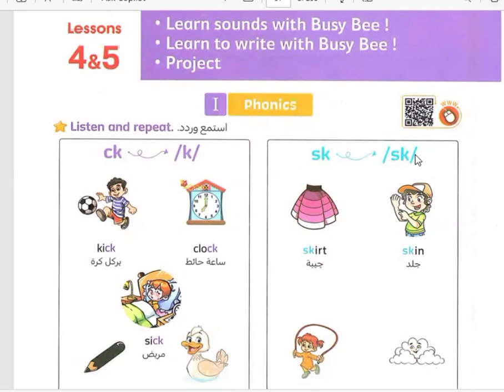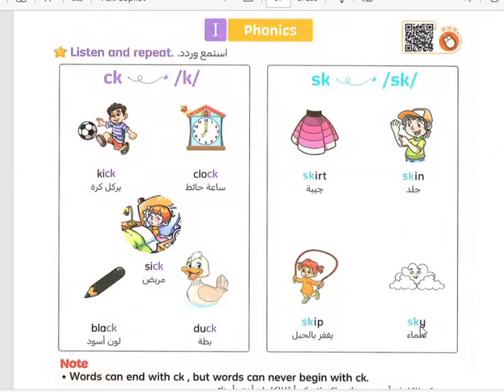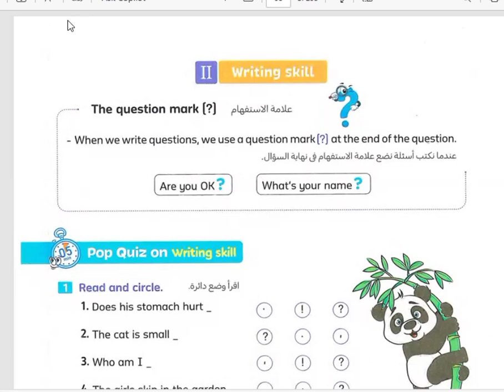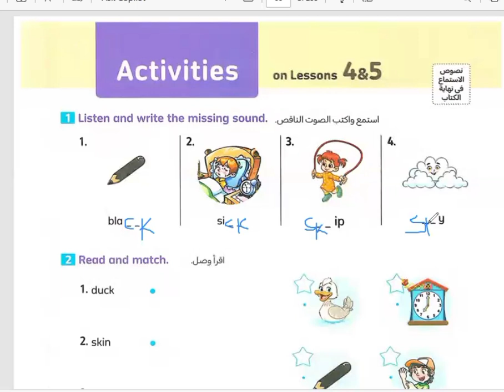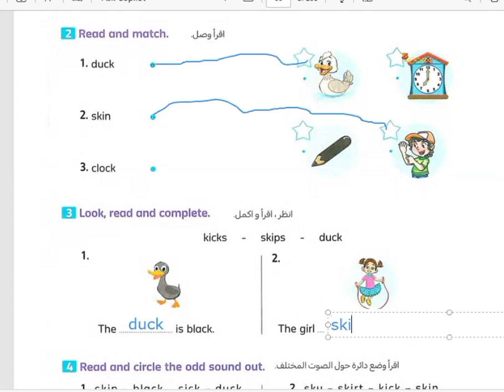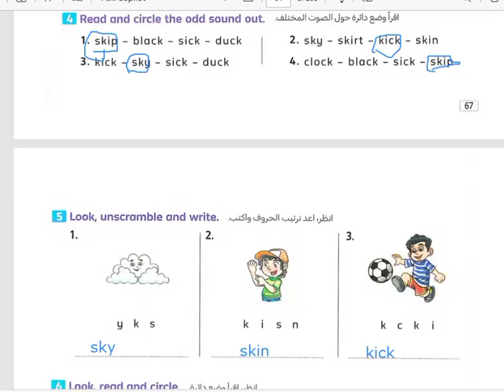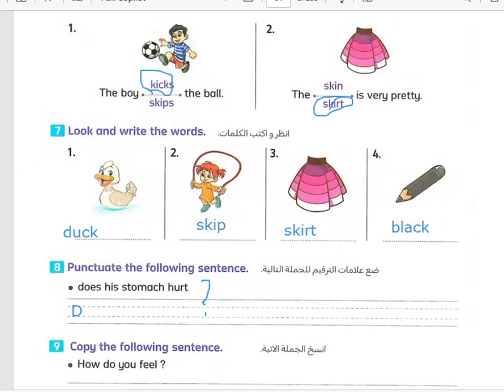الصف الثالث الوحده الثانيه الدرس الرابع و الخامس الترم الاول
عندنا شرح لجميع المراحل التعليميه الابتدائيه من الصف الاول حتي الصف السادس
عندنا امتحان بعد كل وحده
المناهج الدراسية اللي عندنا

منهج الصف الرابع الابتدائي الترم الاول

هتلاقي كمان كورس تأسيس في القراءه والكتابه باللغه الانجليزيه

و كمان كورس تأسيس جرامر من تحت الصفر حتي لو ابنك مش عارف حاجه خالص في الجرامر
حنين-كريم